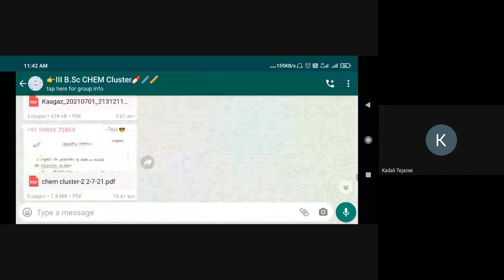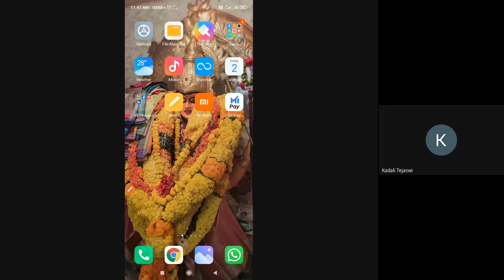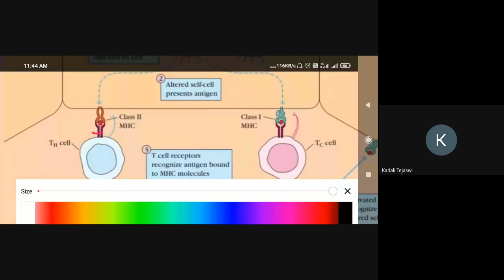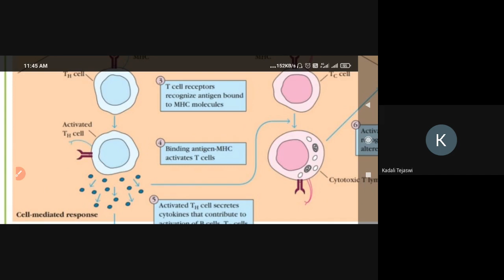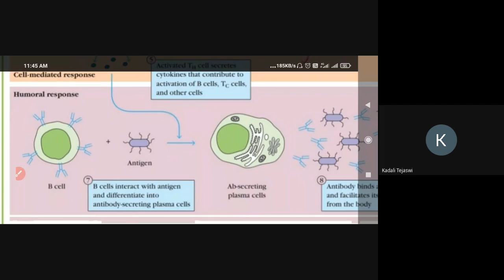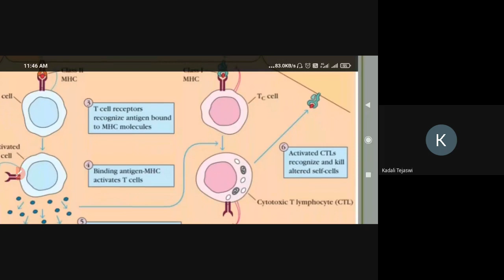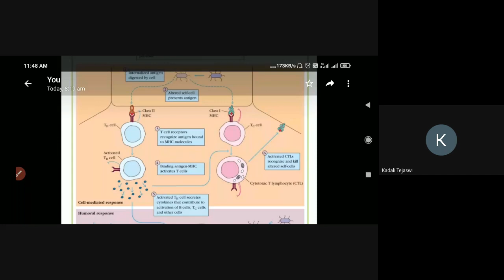Immunity part 1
Chemistry cluster